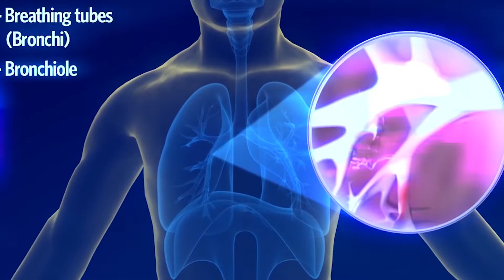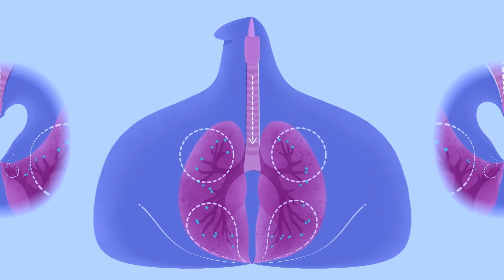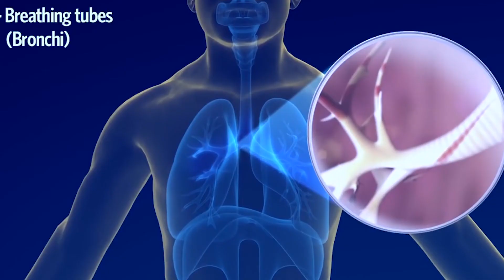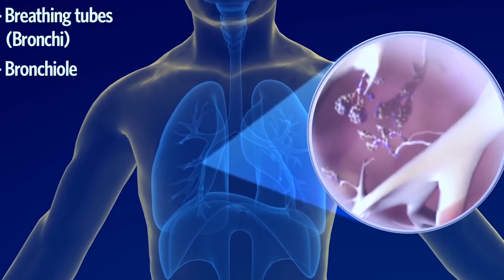Lungs giving warning of Covid 19 infection, identify these symptoms in Hindi